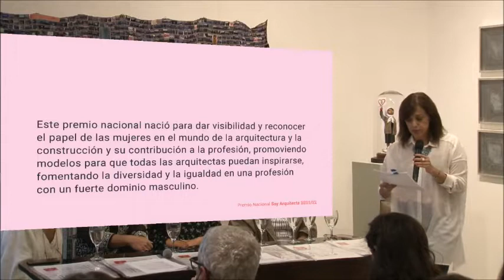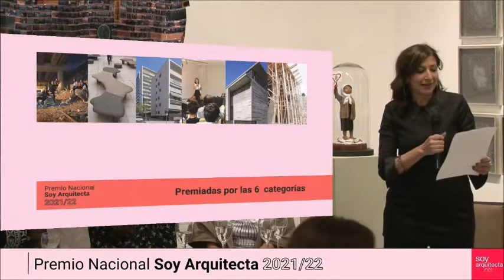PREMIO NACIONAL SOY ARQUITECTA 2021/22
La arq. Silvia Coriat, fue ganadora de la MENCIÓN ESPECIAL del PREMIO NACIONAL SOY ARQUITECTA 2021/22 (Beca Creación - Fondo Nacional de las Artes) en la categoría ACTIVISTA. El objetivo de este premio, de soyarquitecta.net, fue visibilizar la producción de las arquitectas de todo el país a través de la presentación de una obra, diseño o proyecto. El jurado internacional estuvo compuesto por: Arq. Natalia Brener (Uruguay), Arq. Gloria Cabral (Paraguay-Brasil), Arq, Inés Moisset (Argentina), Arq. Maria Samaniego y Arq. Galia Solomonoff (Argentina - EE. UU.).